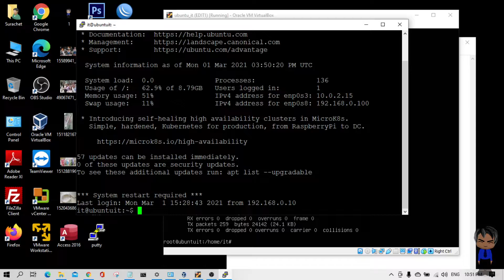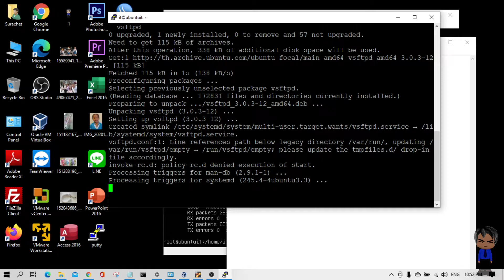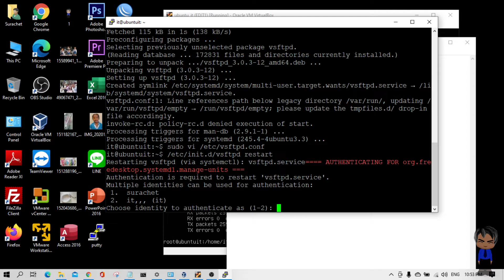install vsftpd server ubuntu server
apt install vsftpd

vi /etc/vsftpd.conf

write_enable=YES